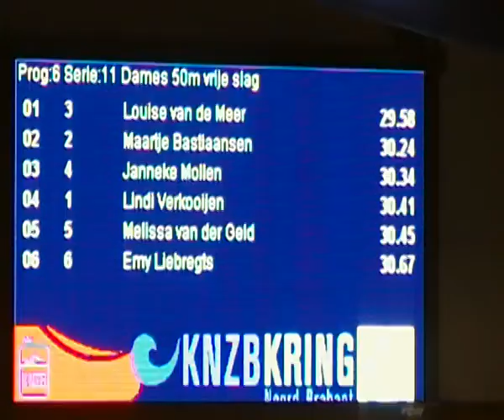BSK 2010 (20 nov) - 50m vrij Melissa van der Geld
W.Z.V.: BSK 2010, zaterdag 20 november.
Onderdeel: 50m vrij, MELISSA VAN DER GELD